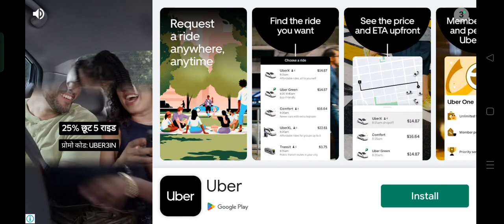IND vs NZ 2023 T20 match 5-10 overs game